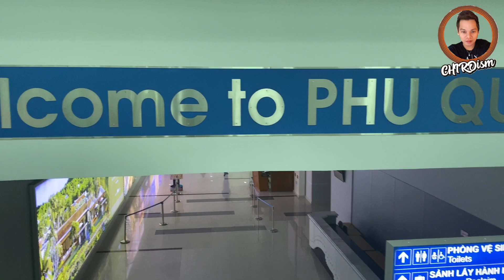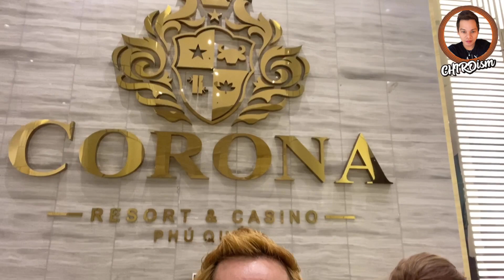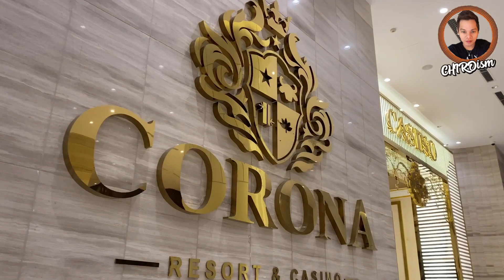VINOASIS | Phu Quoc Island, Vietnam - Day 1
Quick escape to Phu Quoc Island, Vietnam